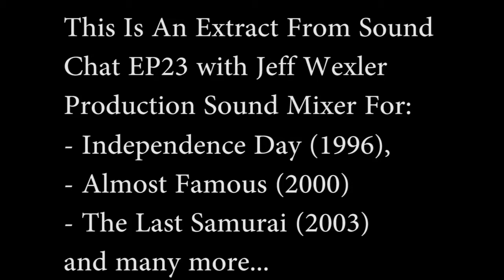How Jeff Wexler Preps As A Sound Mixer In Pre Production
How Jeff Wexler Preps As A Sound Mixer In Pre Production is a process of mainly doing a script breakdown and getting through as many problems that may come up due to how they are shooting or locations that might be problematic.